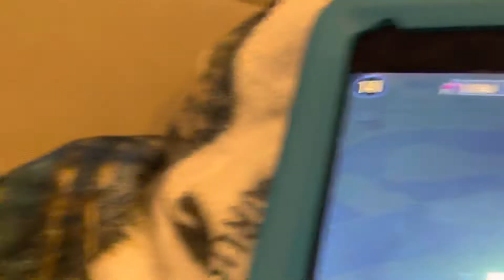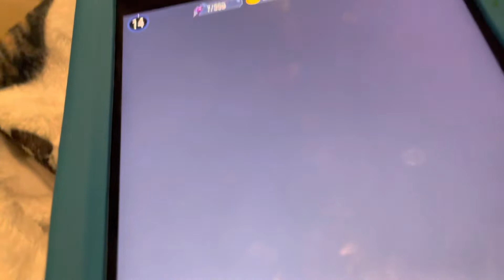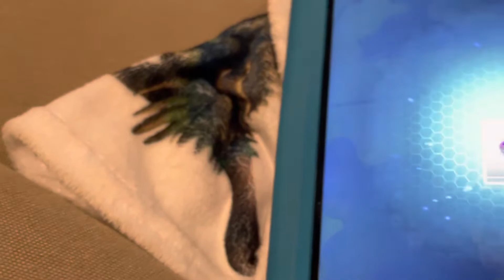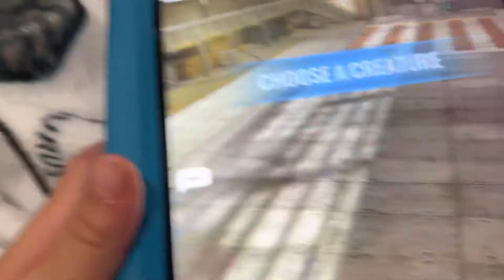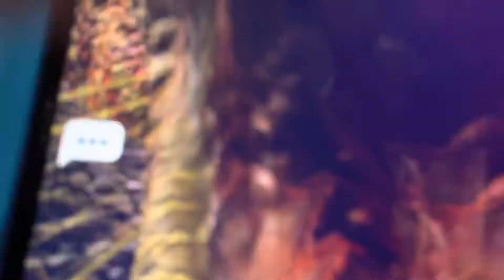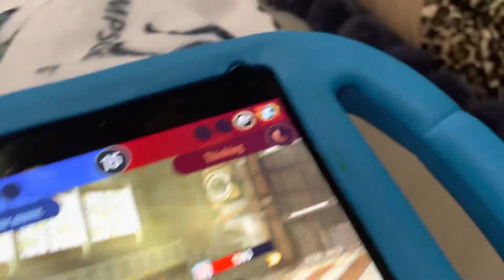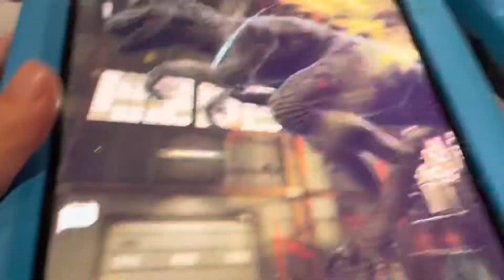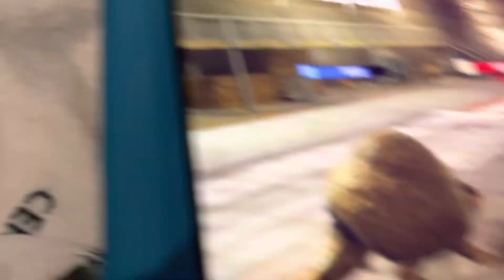Silly Jurassic World Alive